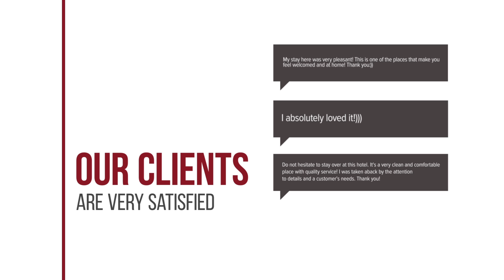De Donkhoeve hotel review | Hotels in Oirschot | Netherlands Hotels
De Donkhoeve hotel video review. Hotels in Oirschot, european 3 stars hotels.